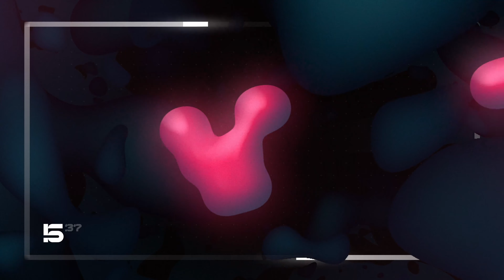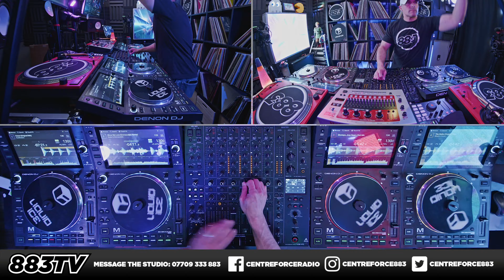High Energy House Music Mix | March 27, 2024 [part 2]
Prepare yourself for a night filled with dancing as you tune in to DJ liquid ice on @centreforce883 ! This mix of high-energy house music is guaranteed to keep you grooving non-stop. This broadcast was recorded March 27, 2024.

Tune in every Wednesday 9PM-12AM(ET) / Thursdays 2AM-5AM(UK) to catch liquid ice live!